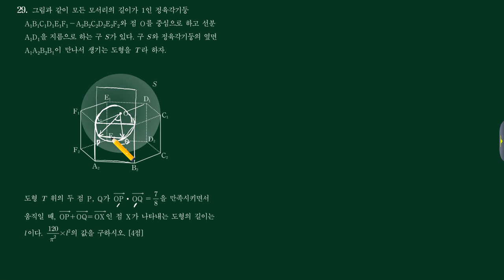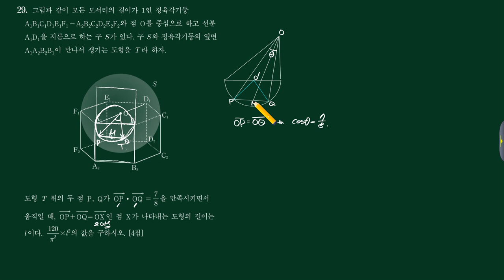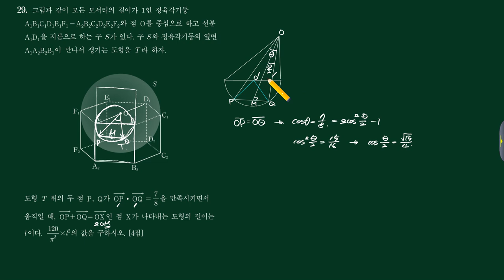2018년 07월 대성 가형 29번